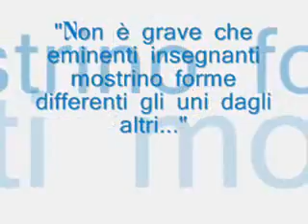Christian Tissier: stage nazionale Ado-Uisp, Napoli 2002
Svolto nella palestra dei Salesiani Vomero (Na)
-Elaborazione grafica a cura di Fabio Branno-